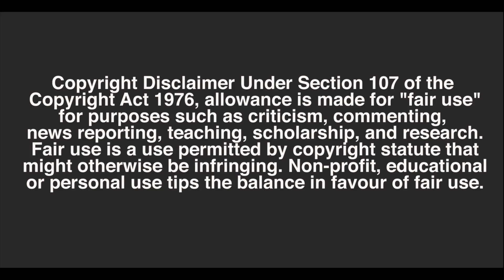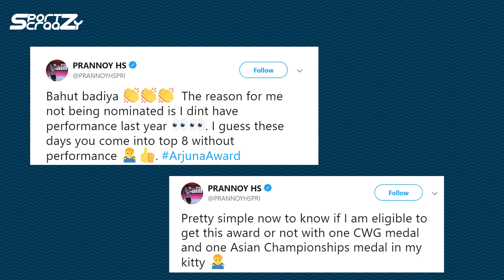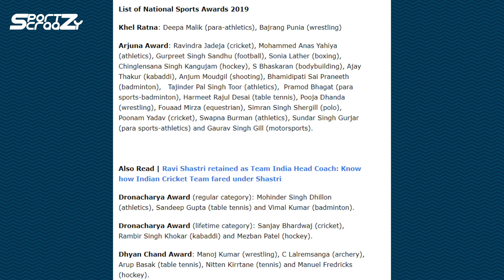Arjuna Awards 2019 !! Ravindra Jadeja Beats Jaspreet Bhumra for Nomination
The Arjuna Awards are given by the Ministry of Youth Affairs and Sports, Government of India to recognize outstanding achievement in sports. Started in 1961, the award carries a cash prize of ₹500,000, a bronze statue of Arjuna and a scroll

The government revises the criteria for the Arjuna Award over the years. As per the revised guidelines, to be eligible for the award, a sportsperson should not only have had good performance consistently for the previous four years at the international level with excellence for the year for which the award is recommended, but should also have shown qualities of leadership, sportsmanship and a sense of discipline. The total amount awarded is ₹350,000,000

Selection Committee for Sports Awards 2019 nominated Deepa Malik for Rajiv Gandhi Khel Ratna 2019 and 19 other payers including Ravindra Jadeja for the prestigious Arjuna Award. BCCI had recommended Mohammad Shami, Jasprit Bumrah, Ravindra Jadeja and Poonam Yadav for the Arjuna Award
Deepa Malik will be the first female para-athlete to win the prestigious sports award of India. She will be joint recipient with wrestler Bajrang Punia for highest sporting honour.

List of National Sports Awards 2019

Khel Ratna: Deepa Malik (para-athletics), Bajrang Punia (wrestling)

Arjuna Award: Ravindra Jadeja (cricket), Mohammed Anas Yahiya (athletics), Gurpreet Singh Sandhu (football), Sonia Lather (boxing), Chinglensana Singh Kangujam (hockey), S Bhaskaran (bodybuilding), Ajay Thakur (kabaddi), Anjum Moudgil (shooting), Bhamidipati Sai Praneeth (badminton),   Tajinder Pal Singh Toor (athletics),  Pramod Bhagat (para sports-badminton), Harmeet Rajul Desai (table tennis), Pooja Dhanda (wrestling), Fouaad Mirza (equestrian), Simran Singh Shergill (polo), Poonam Yadav (cricket), Swapna Burman (athletics), Sundar Singh Gurjar (para sports-athletics) and Gaurav Singh Gill (motorsports).

Dronacharya Award (regular category): Mohinder Singh Dhillon (athletics), Sandeep Gupta (table tennis) and Vimal Kumar (badminton).

Dronacharya Award (lifetime category): Sanjay Bhardwaj (cricket), Rambir Singh Khokar (kabaddi) and Mezban Patel (hockey).

Dhyan Chand Award: Manoj Kumar (wrestling), C Lalremsanga (archery), Arup Basak (table tennis), Nitten Kirrtane (tennis) and Manuel Fredricks (hockey).

About Rajiv Gandhi Khel Ratna

• This award is named after former Prime Minister of India Rajiv Gandhi. It was instituted in 1991-92.
• The first recipient of the award was Chess Grandmaster Viswanathan Anand, who was honoured for the performance in the year 1991–92.
• The latest winners of Rajiv Gandhi Khel Ratna award are Virat Kohli and Mirabai Chanu.
• In this award, a medal, a citation and 7.5 lakh rupees are given to the winner.

About Arjuna Award

• National Arjuna Award was instituted in 1961, it is India’s second-highest sporting award after Rajiv Gandhi Khel Ratna Award.
• Arjuna Award bestowed upon sportsperson for consistently outstanding performance for four years.
• Sportsperson in recognition of their consistently outstanding performance for four years in National sports can be nominated for this award.
• Union Ministry of Youth Affairs and Sports conferred this award. It carries bronze statuette of Arjuna, a scroll and a monetary award of 5 lakh rupees.